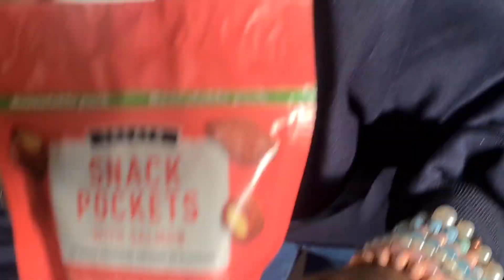Vlogmas: Cooking Breakfast | Lunch with family | 25 Dec